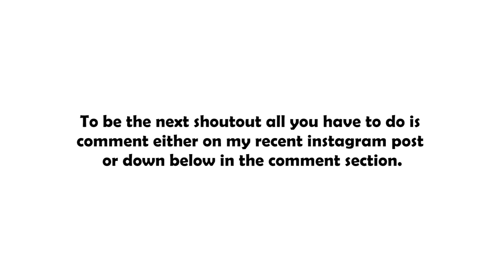MCU FANS ATTEMPT THE MARVEL QUIZ !!!!!! | OVERLYDAA